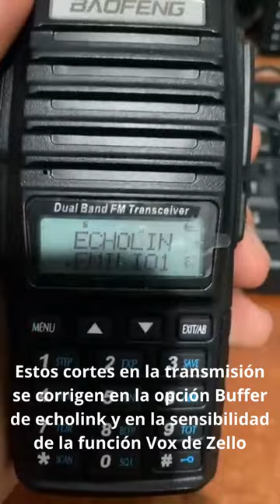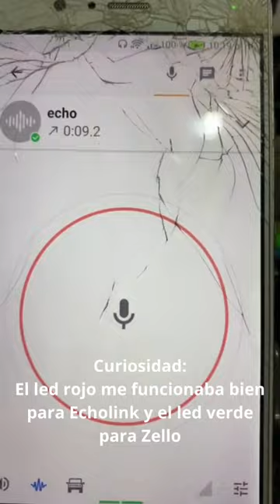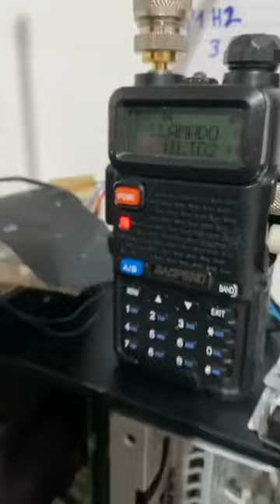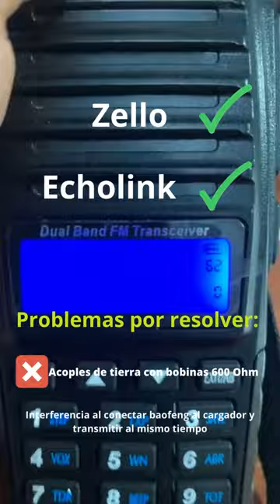Interfaz casera Zello/Echolink Baofeng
Esta interfaz casera te permitirá conectar tu radio con tecnologías digitales de comunicación como Zello y Echolink. La interfaz permite expandir las capacidades de tus radios Baofeng, lo que podría ser de interés para los entusiastas de la radioafición y las comunicaciones digitales.